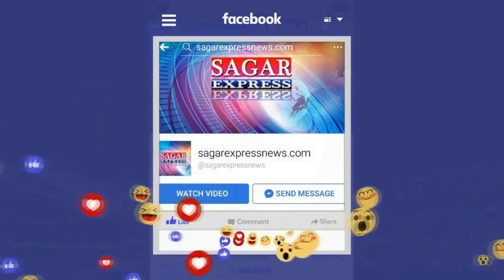सागर -मुख्यमंत्री ने जो सागर की धरती पर बोला -वो सही निकल गया तो जन्नत हो जाएगा अपना सागर